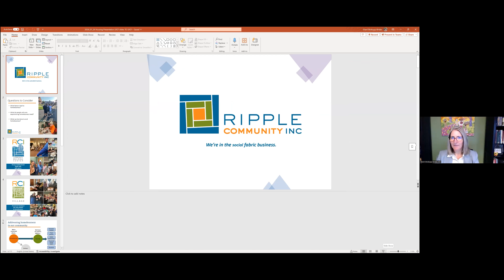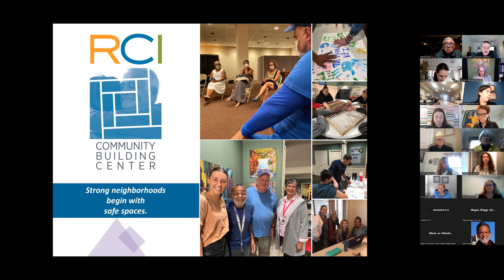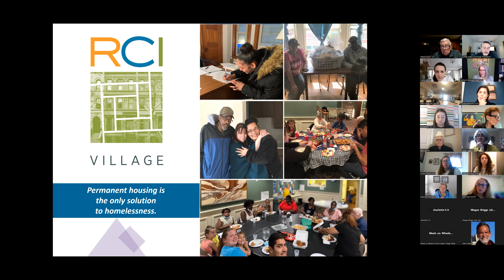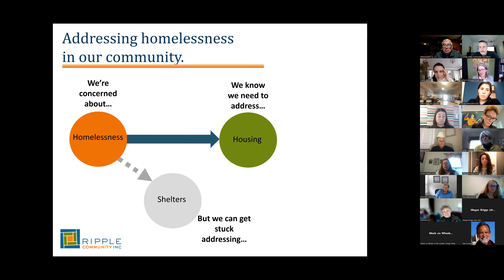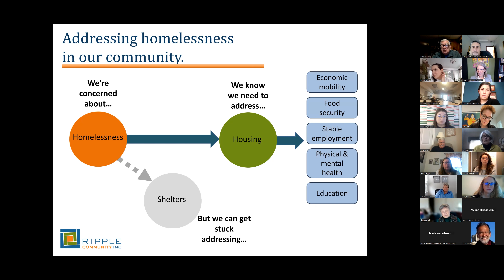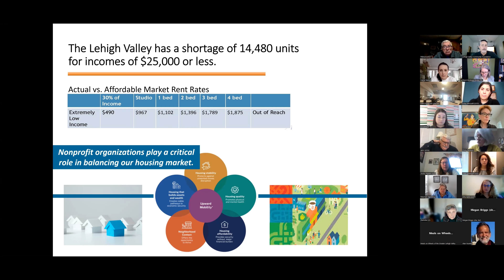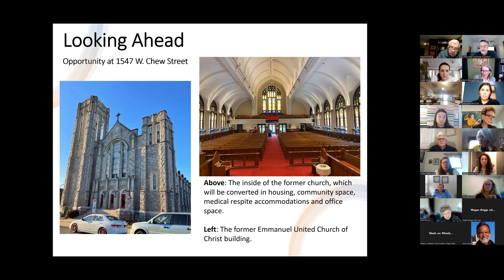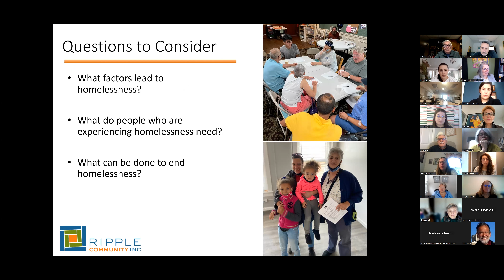LVCF Nonprofit Virtual Tour | Ripple Community, Inc.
Dr. Sherri Brokopp Binder, Ripple Community, Inc. Executive Director, led a virtual tour in January of 2024, of RCI’s unique work and mission in the community, focusing on the role of safe spaces and stable housing as the foundation of strong neighborhoods. RCI’s current initiative is the adaptive reuse of a former church property located at 1547 Chew Street in Allentown. When completed, this project will provide 12 units of deeply affordable housing, a permanent home for the Community Building Center, and a permanent home for the Valley Health Partners Street Medicine Medical Respite program. Learn more about Ripple, visit their website at: Ripple Community Inc.